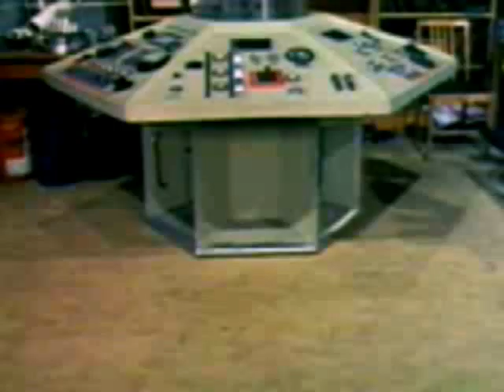Babelcolour Tribute - Jon Pertwee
Although I personally hate the music, there's been enough requests for this deleted tribute to return that I thought I'd upload it again. So here it is, for all those YouTubers who don't dislike the Bonnie Tyler anthem!